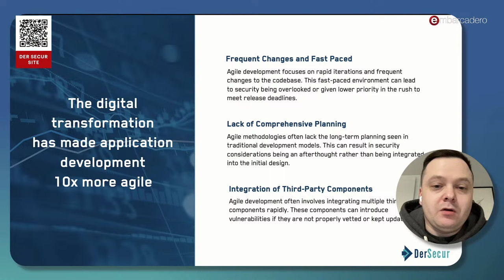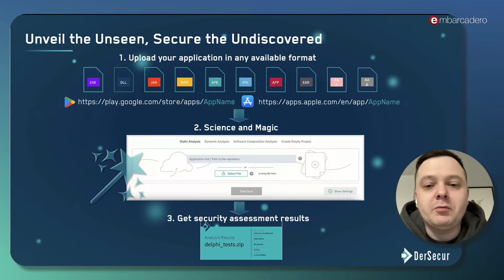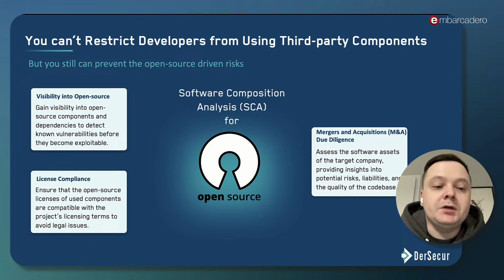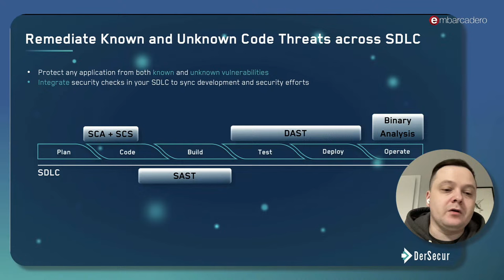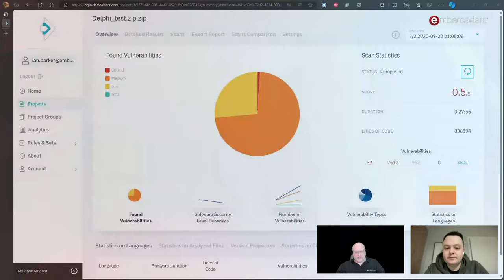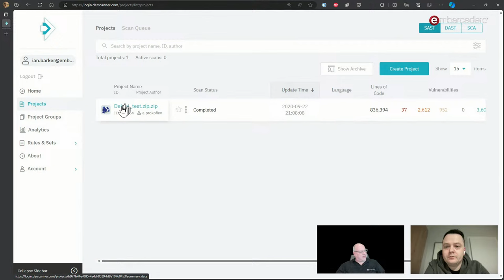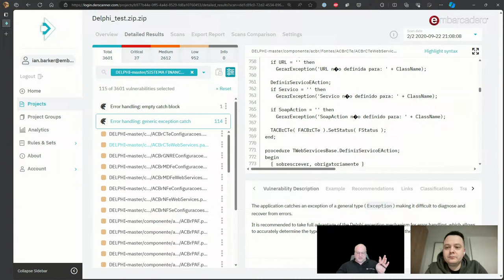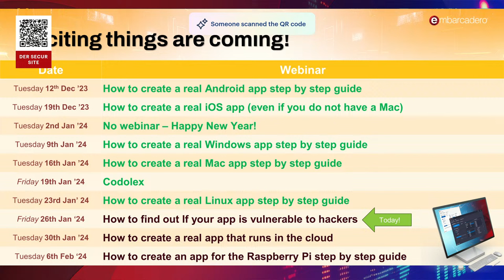How to find out If your app is vulnerable to hackers | Winter Webinars | Ian Barker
Fighting hackers, crackers, viruses, trojans, and exploits is a never-ending arms race. Join us as we show some tools which can help fight back so that, hopefully, the odds are ever in your favor